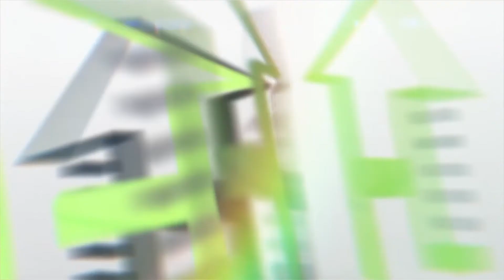ACTORപൃഥ്വിയുടെ പുതിയ വിശേഷങ്ങൾ